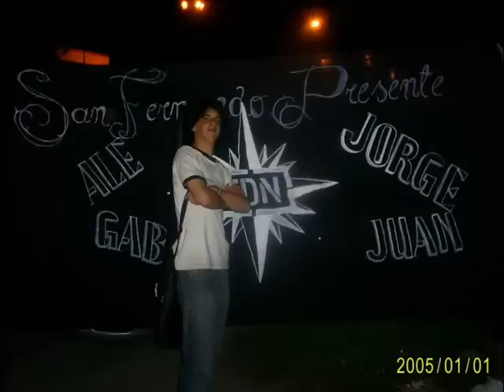!!El deposito norte!!! !!maquillaje!!